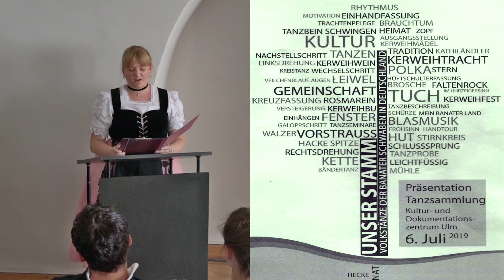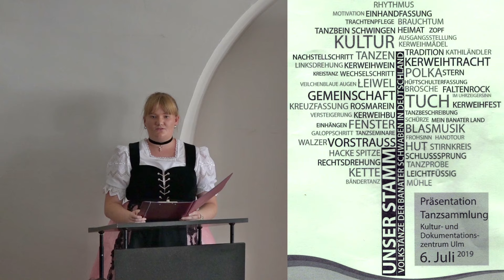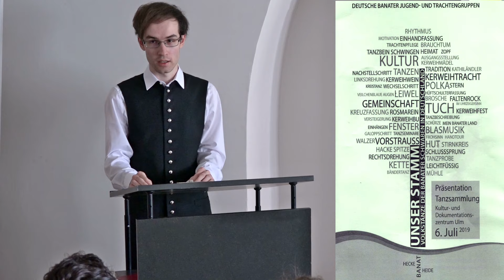2019 07 06 Buchpräsentation_02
Kreisverband Reutlingen
Landsmannschaft Banater Schwaben
Vortrag Miriam Österreicher und Holger Giel (Banater Schwabenkinder)
"Ufschreiwe anstatt verzähle" von Franz Frombach
"Schwowetracht" von Katharina Martini
Schwäbisches Popourri